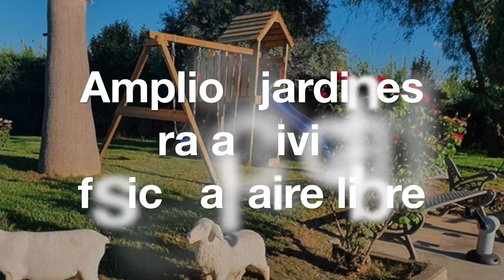Residencia de Mayores Virgen de Barbaño de Montijo, hemos renovado nuestras instalaciones